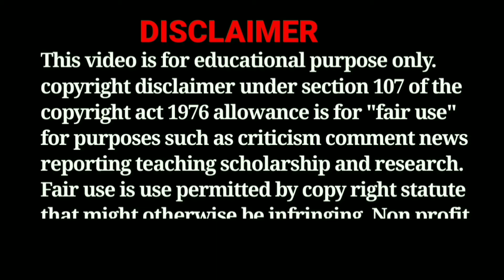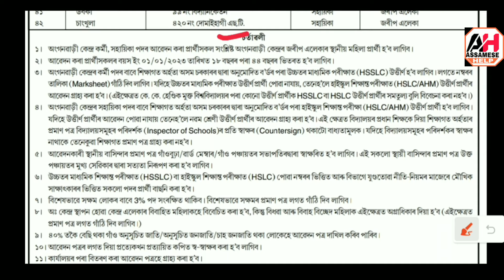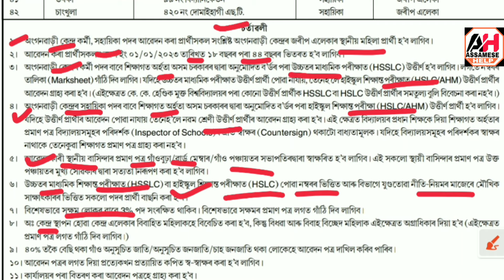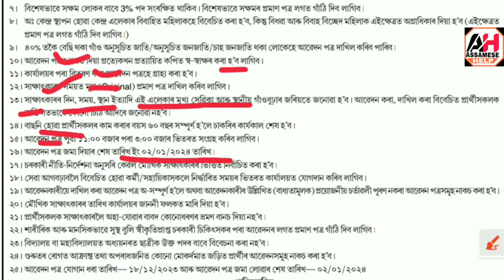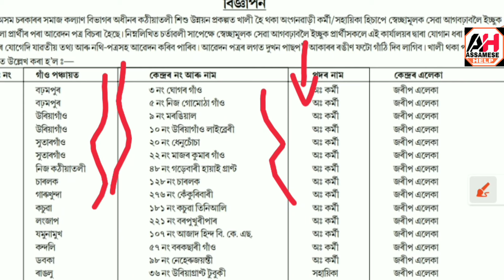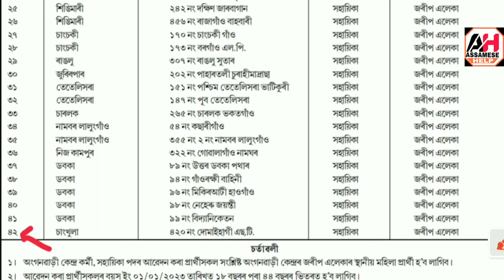Anganwadi Recruitment 2024 - Assam Anganwadi Vacancy 2024 ! Assam Anganwadi Jobs News ! Assam Career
Anganwadi Recruitment 2024 -Assam Anganwadi Vacancy 2024 !! Assam Anganwadi Jobs News ! Assam Career – Assam Job Vacancy

assam anganwadi news today
anganwadi recruitment 2024
anganwadi vacancy 2024 assam
assam anganwadi recruitment 2024
anganwadi vacancy 2024
anganwadi vacancy 2024 in assam
anganwadi apply online 2023
anganwadi vacancy 2023 assam apply
assam job vacancy 2024
assam anganwadi online apply 2023
assam career
assam anganwadi online apply 2024
anganwadi job
assamanganwadi job